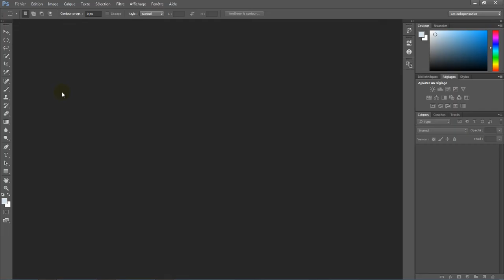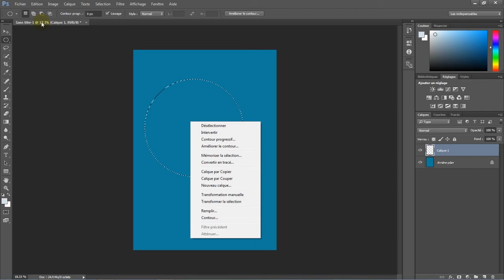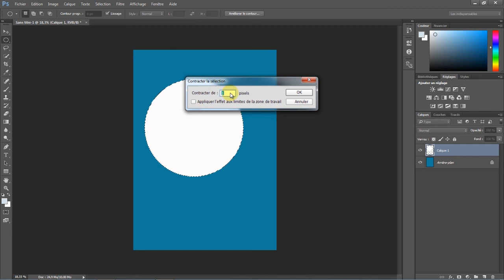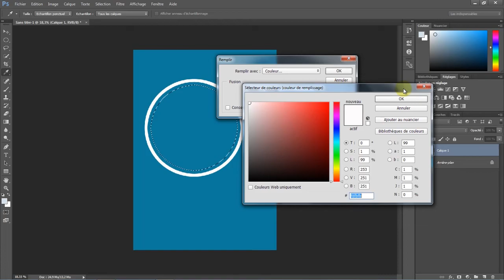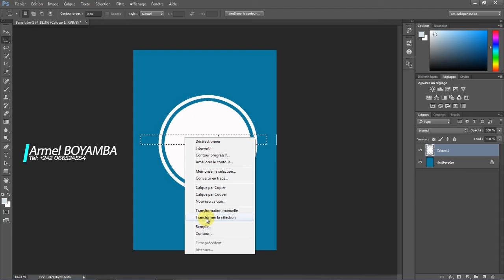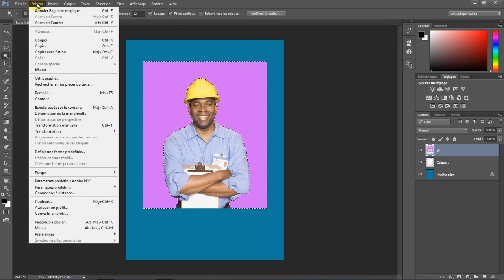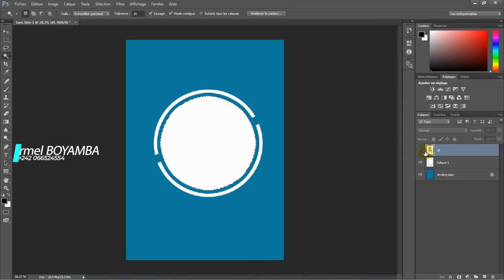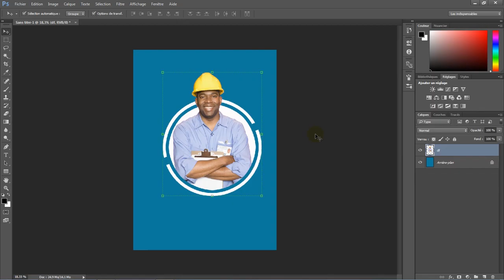Tuto Boy: Comment créer les formes dans Photoshop (Créer les forme dans Photoshop)